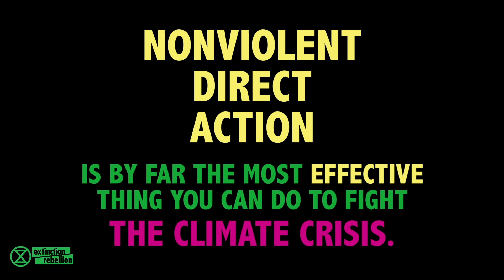Why Nonviolent Direct Action?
Why does Extinction Rebellion place so much emphasis on nonviolent direct action (NVDA) and civil disobedience? Because it’s the only thing that’s going to work.